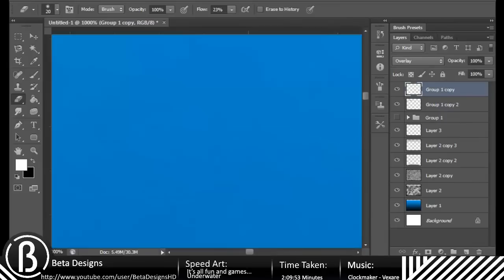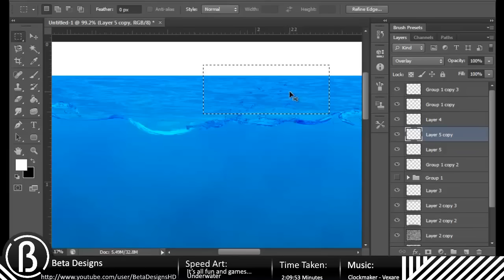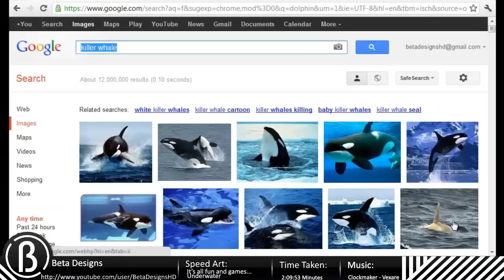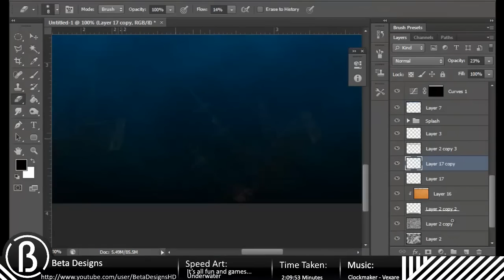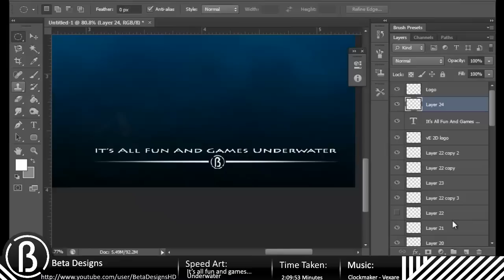Speed Art - Its All Fun And Games Underwater [VisualEditin Contest]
Program used: Adobe Photoshop CS6, Adobe owns the product, not made by me so on so forth, recording program was camtasia. These guys get the credit for making this video possible. I made the remake of the iPhone, made by apple. :) tada